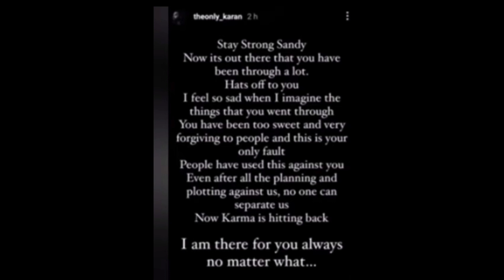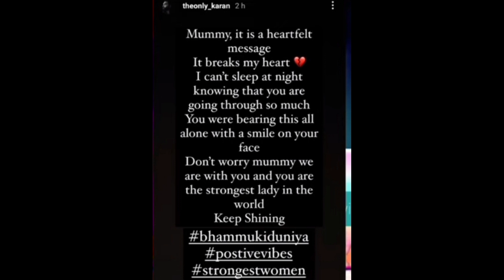lakhneetvlogs # Karan ne diya bhammu or sandy ka sath😱😱neetubisht sandy ke खिलाफ साजिश 😱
Vivek choudhary exposed video
Armaan Malik ne Kiya Vivek choudhary ko exposed
lakhneet ne Kiya Vivek choudhary exposed
lakhneet controversy
bhammu pie lakhneet controversy
kirti rawat

lakhneet controversy
kirti rawat

lakhneet controversy
kirti rawat